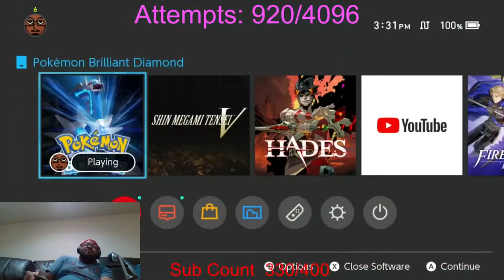After 1,174 Encounters I Found Got My Shiny Chimchar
I try to livestream everyday, so feel free to drop by and hang out and give your boi some support! Until then I'll see you guys later!

I also a stream on twitch so if you wanna check me out or give a follow I would greatly appreciate it

Thank you stay Bless